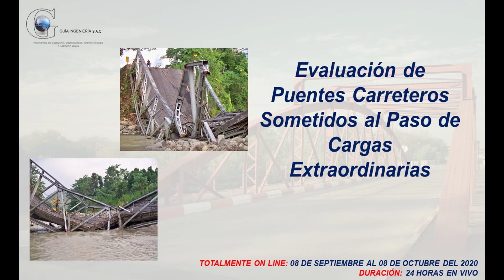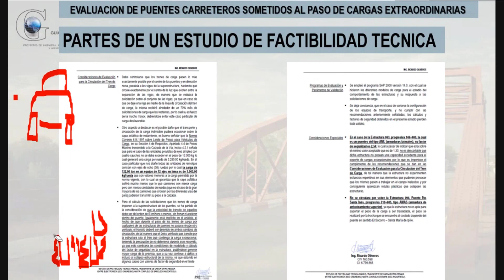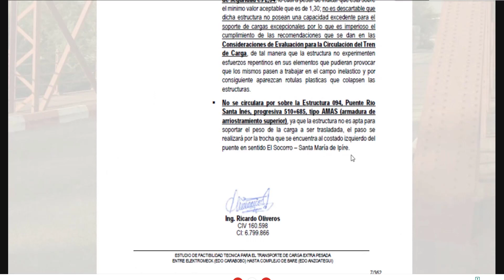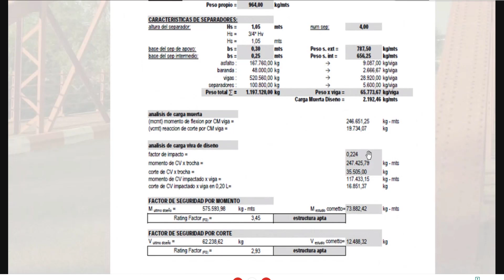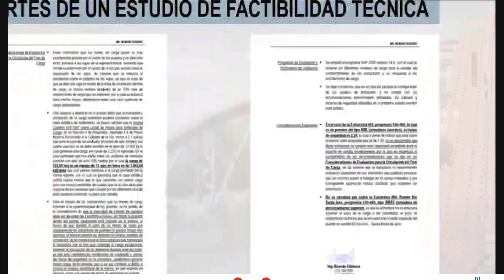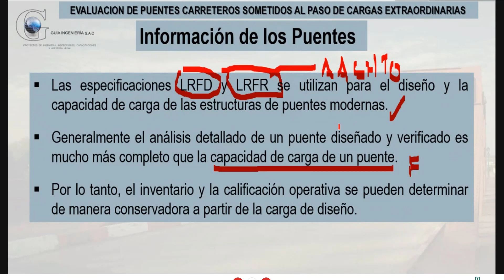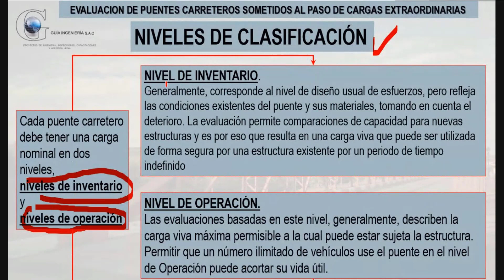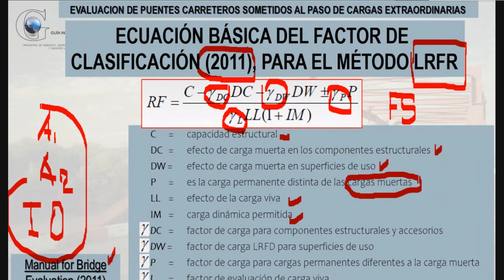EVALUACIÓN DE PUENTES CARRETEROS SOMETIDOS AL PASO DE CARGAS EXTRAORDINARIAS (9/12)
GENERALIDADES DE PUENTES:
*Introducción.
*Conceptos básicos (tipologías, consideraciones constructivas y cálculo).
*Generalidades de puentes en concreto armado, pre comprimido y acero (vigas de alma llena).
*Especificaciones AASTHO-LRFD para el Análisis y Diseño de Puentes.
*Transitabilidad en puentes y concepto de rutas.
*Necesidad de evaluar las rutas de transito y el impacto en los proyectos.

CARGAS EXTRAORDINARIAS:
*Introducción ( Conceptos básicos, tipologías y consideraciones generales.
*Vehículos (Tipologías de camiones y plataformas, usos, especificaciones técnicas y consideraciones de diseño y evaluación)

EVALUACIÓN Y ESTUDIO DE RUTA A TRANSITAR LAS CARGAS EXTRAORDINARIAS:
*Cronograma de Circulación.
*Medidas a considerar en paso específicos o especiales.
*Puntos de pernota.
*Medidas a implementar antes, durante y después del paso de carga.
*Toma de decisión de la Ruta.

FACTORES DE SEGURIDAD (COEFICIENTE RATING DE EVALUACION):
*Fundamentos y conceptos básicos.
*Cálculo para estructuras de puentes de vigas de concreto armado.
*Cálculo para estructuras de puentes de vigas de concreto pre comprimido.
*Cálculo para estructuras de puentes de vigas metálica (Vigas de Alma Llena).